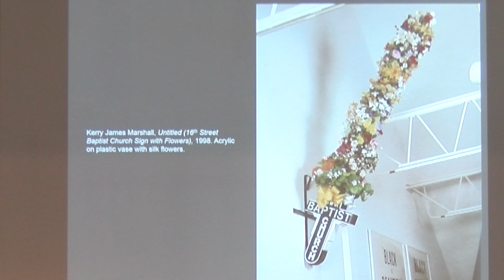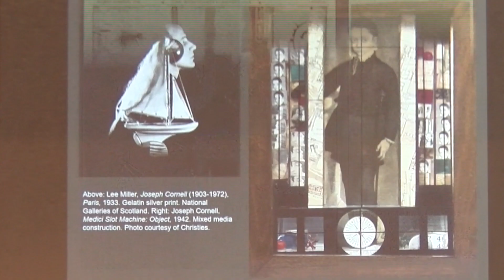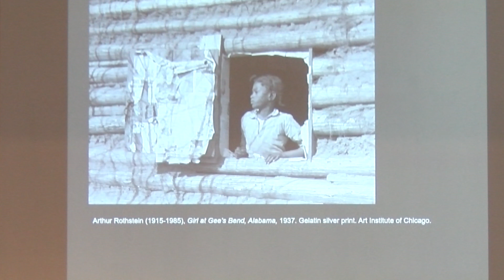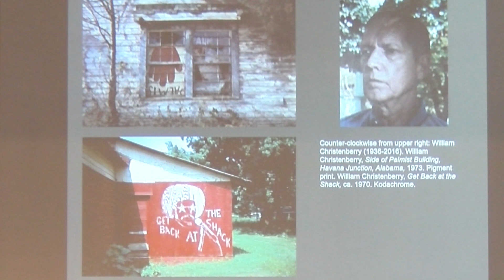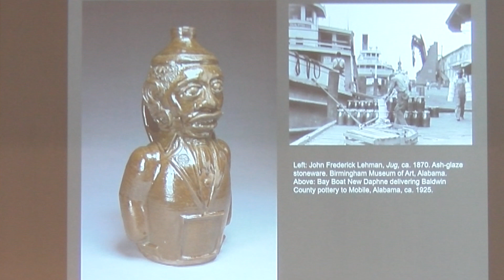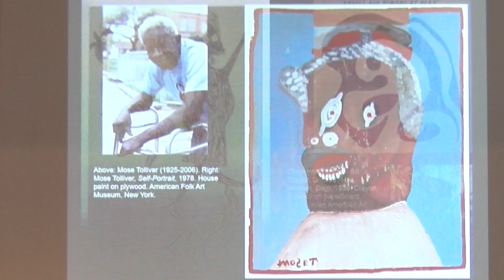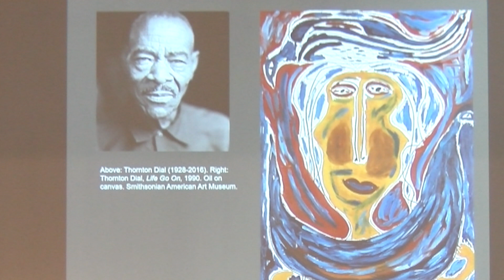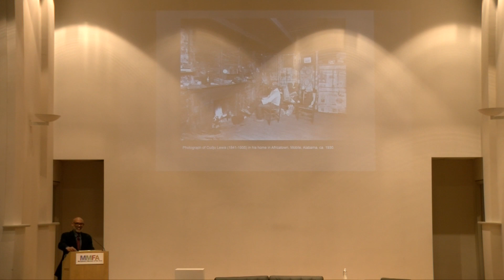Love Will Find A Way: The Plaints & Acclamations of Alabama’s Artists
Dr. Richard J. Powell, Duke University
Apart from the prestige they bring the art world and the South, selected twentieth-century artists offer a unique visual lesson: life and death testaments couched in scenarios of love and redemption. This talk considers seemingly oppositional impulses in the works of artists such as Howard Finster, Thornton Dial, Jack Whitten, Annie Mae Young, and others.